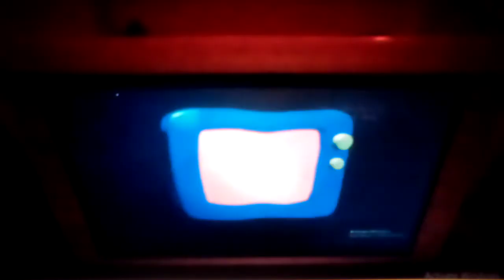March 25, 2021